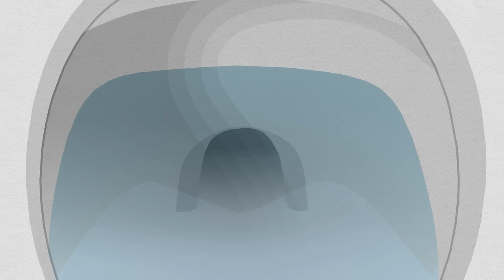South Park Snow Day Gameplay German #14 ENDE - Alles Kacke!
South Park Snow Day Full Game Deutsch Let's Play by KeysJore

►Mein Equipment:
South Park Snow Day Horror Game Deutsch - Let's Play South Park Snow Day 2024 Deutsch - German/Deutsch Walkthrough Gameplay
Let's Play - South Park Snow Day Full Game Deutsch Gameplay with Commentary (German/Deutsch)